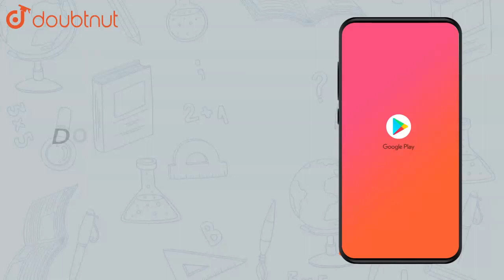The product of two consecutive positive integers is 306. We need to find | Class 10 Maths | Doubtnut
The product of two consecutive positive integers is 306. We need to find the integers.

Online Class में Admission लेने के लिए यहाँ click करें :
👉Class 10 | CBSE Boards | English Medium :

👉 Have Any Query? Ask Us.